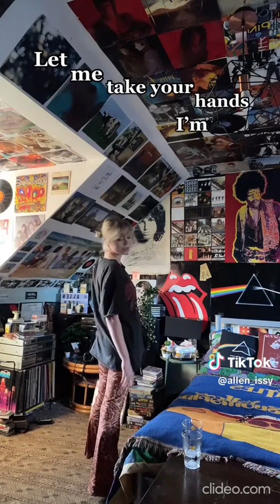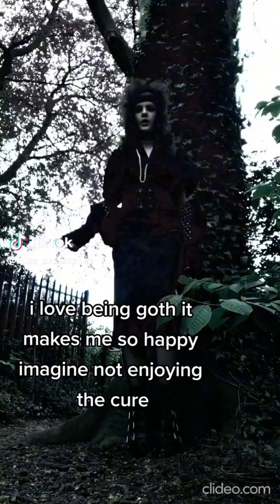"Let Me Take Your Hands, I'm Shaking Like Milk" || Tiktok Compilation